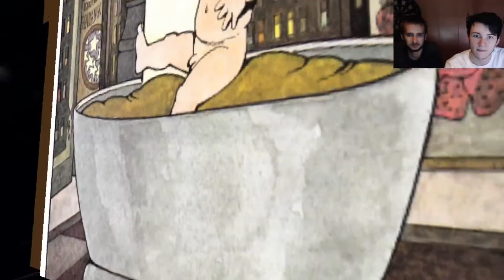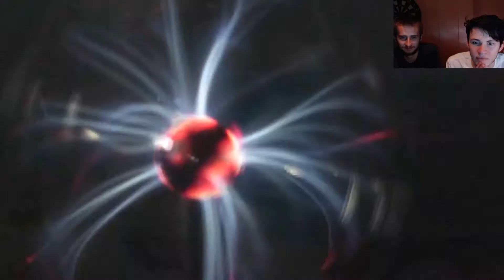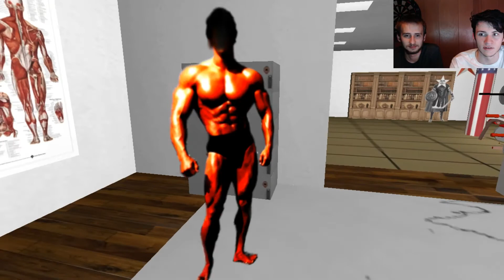Insane and Crazy Game!! #21: The World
#21 the world is a crazy random seeming walking sim where you go deeper and deeper to find weird things and trigger event. The game was influenced by the developers dreams as well as the playstation game L - S  - D -Dream Emulator.

Edited Live Stream